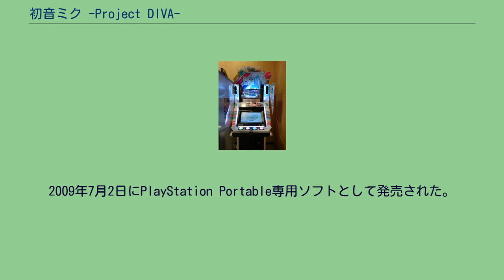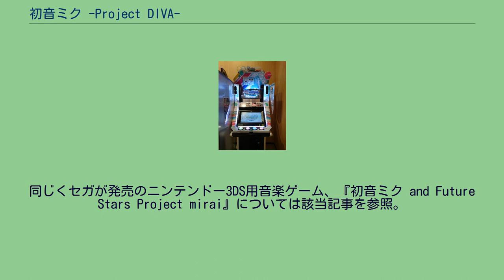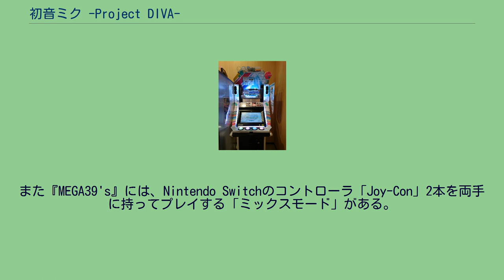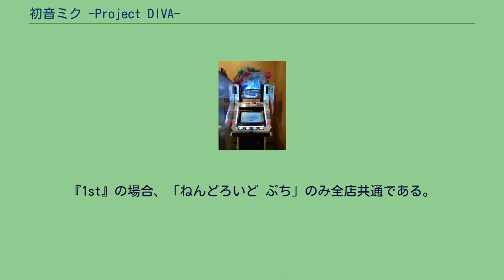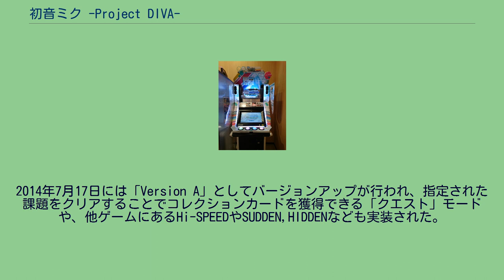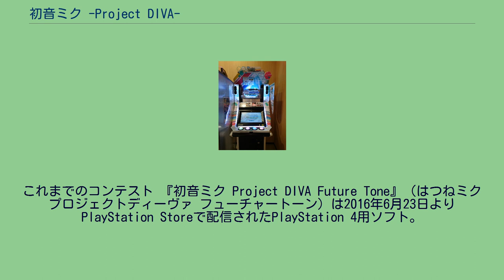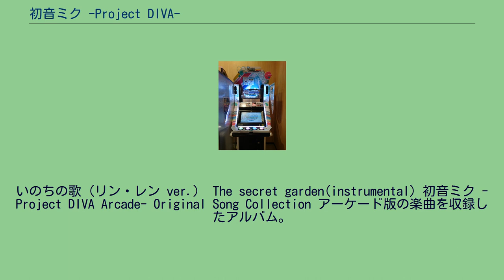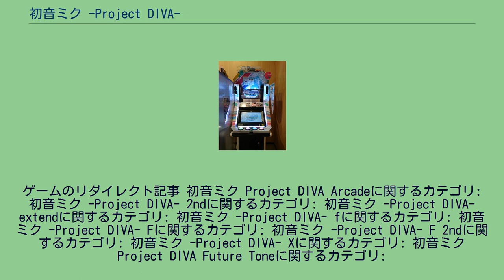初音ミク -Project DIVA-